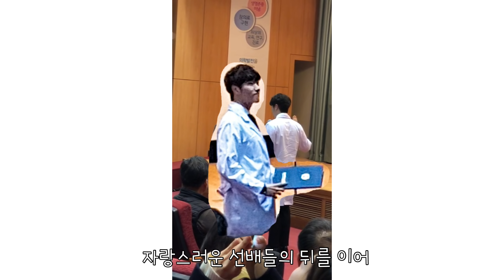의대생vlog | '드디어 입었습니다...' 의대생이 말하는 최최최최고의 순간은? 화이트코트 세레머니! | 의대생TV